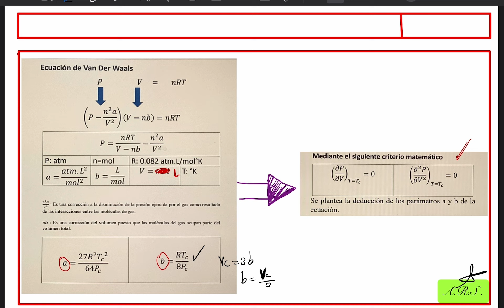EGELPLUSIQUIM. Parte 12.5. Ecuación de VanderWaals y cálculo de Tc y Pc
Se deduce la ecuación de Van der Waaals y se aplica a un cálculo